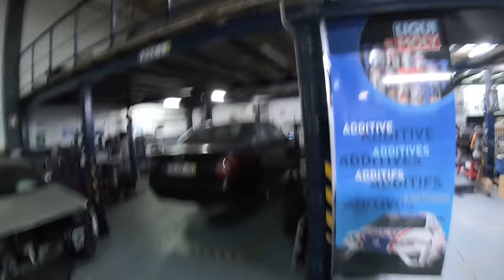O Peugeot 106 GTi já tem MOTOR no Sitio. O motor que foi um Guerreiro está de volta 💪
Para ajudares o canal basta clicares aqui no link do primeiro cometário a baixo
Só visitares o site ja estas ajudar o canal.

Código promocional: * YURI *  dá 100euros free para tentares sacar uns cobres extra..

Posso contar com vocês??